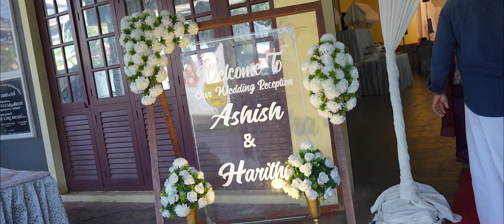Ashish weds Haritha | 28-01-2024 | Kerala Wedding